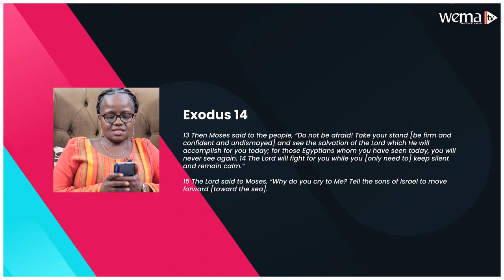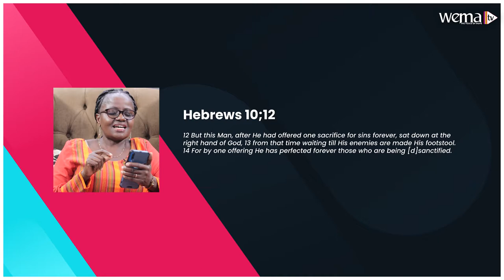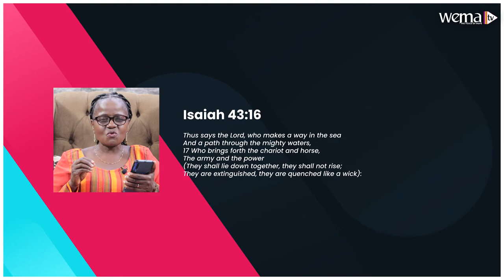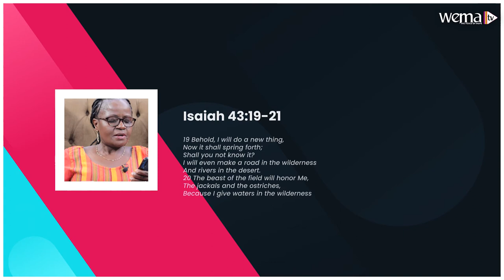It is finished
Show: The Marvelous Believer
Host: Pst Lucy Lepore